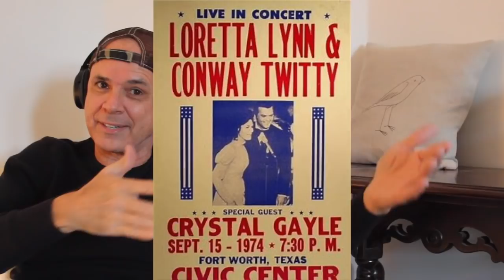Loretta Lynn & Conway Twitty -- You're The Reason Our Kids Are Ugly [REACTION]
When you wanna laugh and hear two power-hitters of country do their thing, this is as good as it gets.